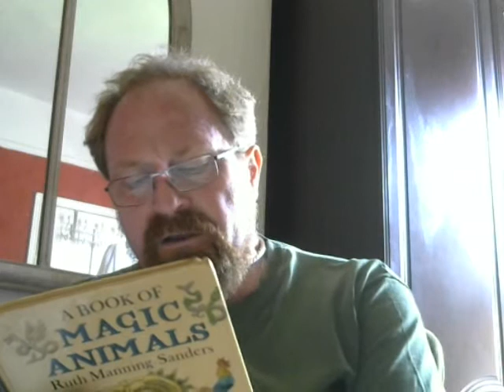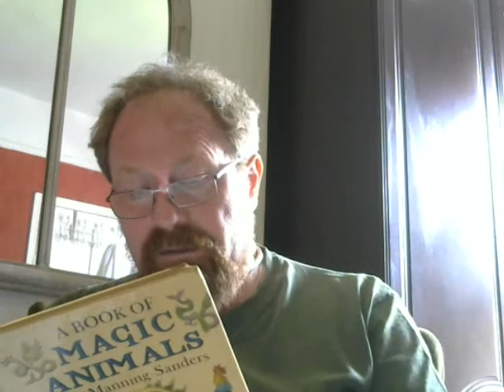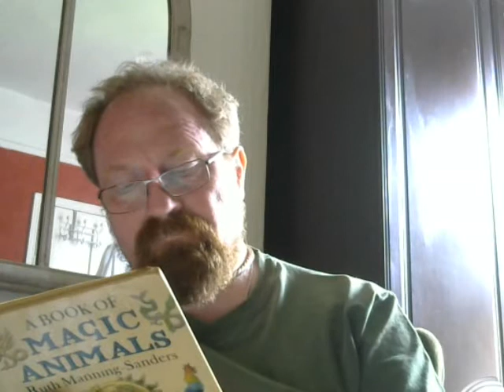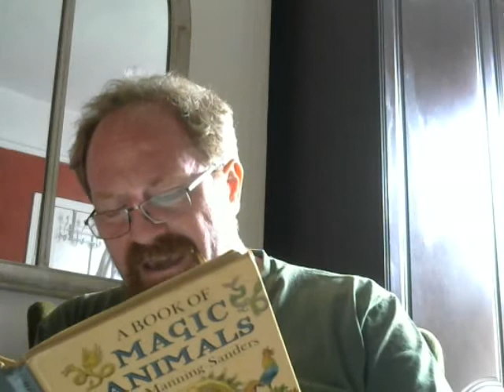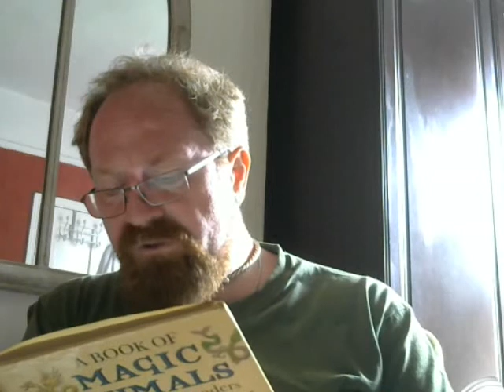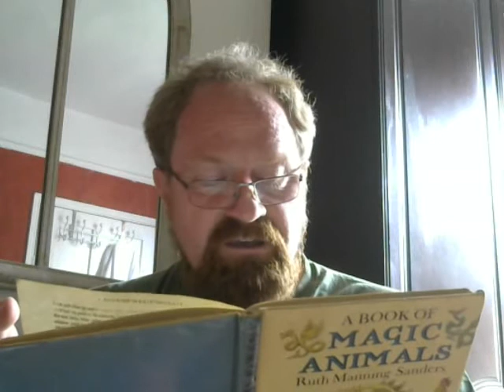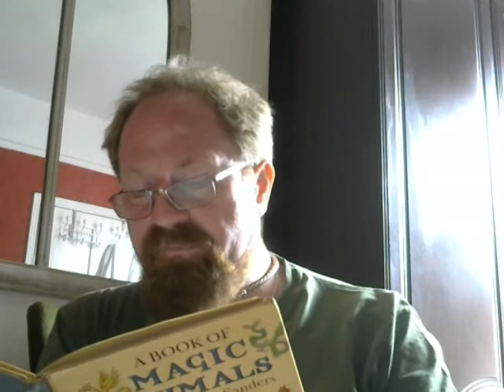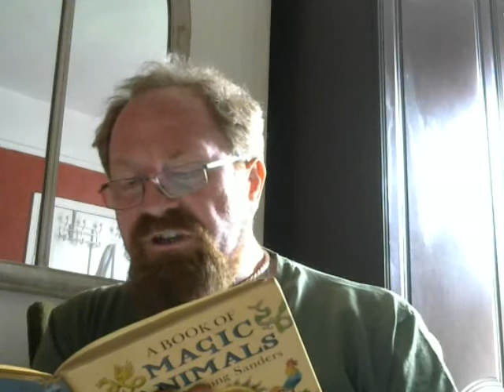The Dolphin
My reading of the seventh short story, "The Dolphin", in Ruth Manning-Sanders (1974) children's anthology 'A Book of Magic Animals'.